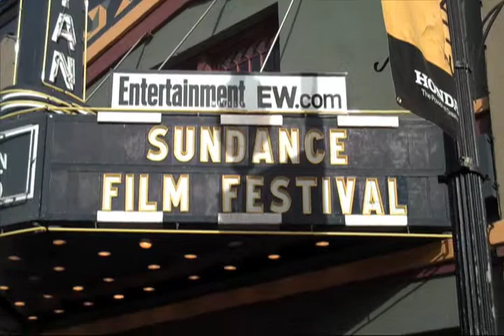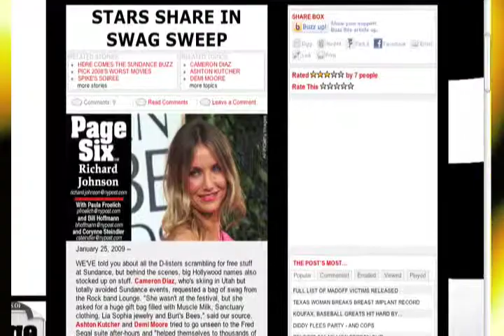Café Bustelo At Sundance 2009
The Café Bustelo team hit the streets of Salt Lake City for Sundance 2009. The result? Tons of happy moviegoers sipping on delicious espresso. Even Robert Redford got in some sweet java goodness. The song playing is Ooh La La by Goldfrapp. Video by Akuna Entertainment.